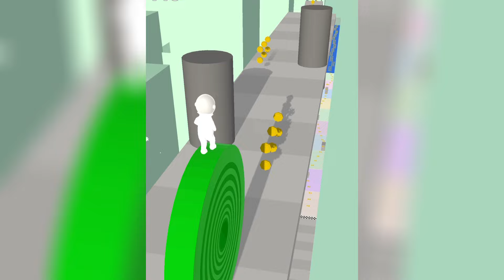Layer Master, Pancake Run NEW UPDATE Game Top Free Android